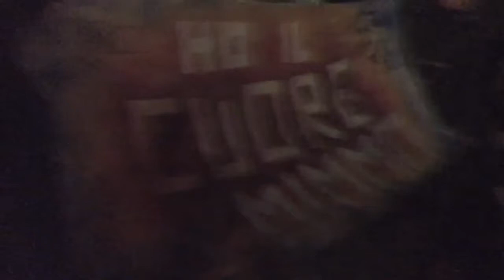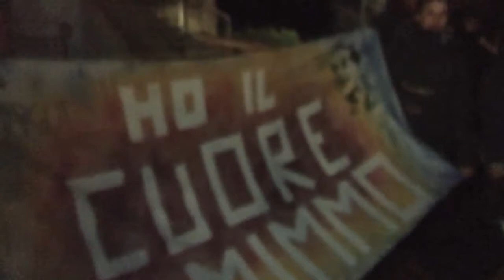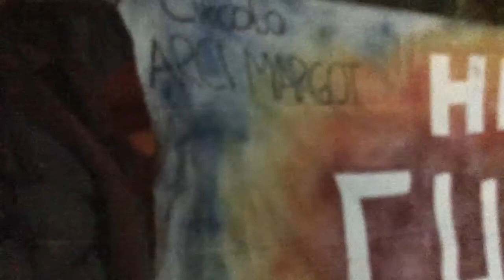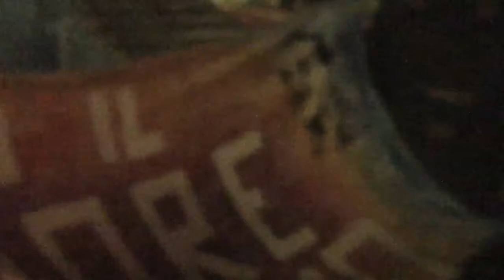Riace: Capodanno 2019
A Riace si sono convocati molti amici di Mimmo di tutta Italia ed anche d'Europa perché la vita a Riace deve tornare e rilanciare l'economia solidale, affittando case. Dopo una giornata di discussione e proiezione filmati su Mimmo Lucano, a notte è esplosa la festa che è proseguita dopo lo scoccare della mezzanotte.